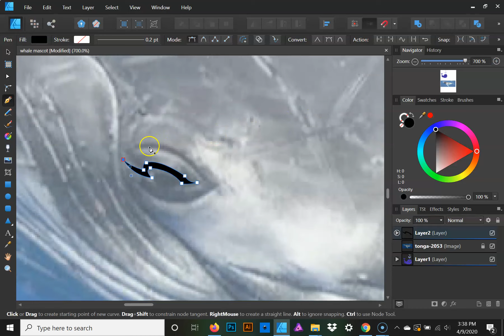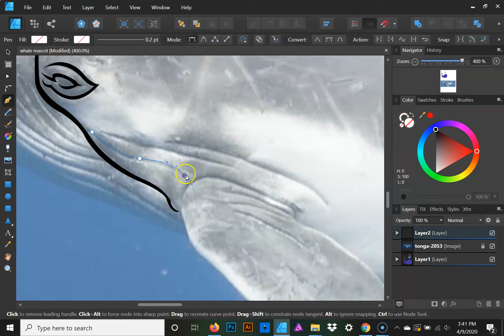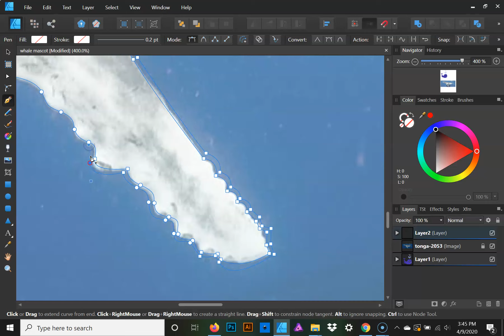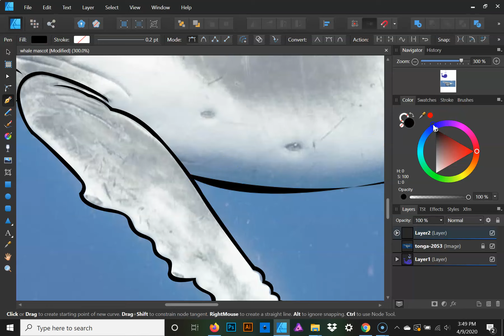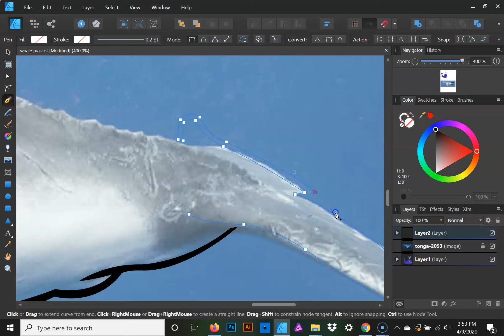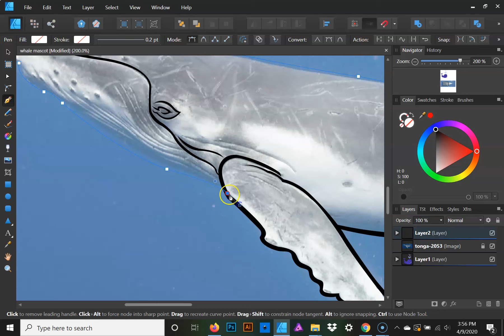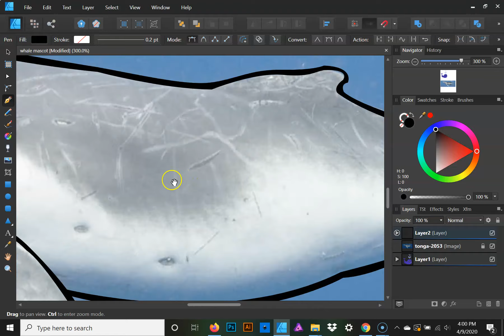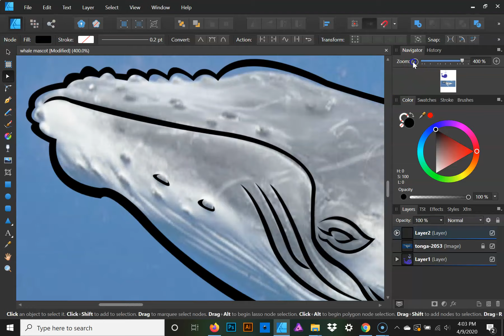Whale Mascot Student Help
Using Affinity Designer to help a student design a whale.